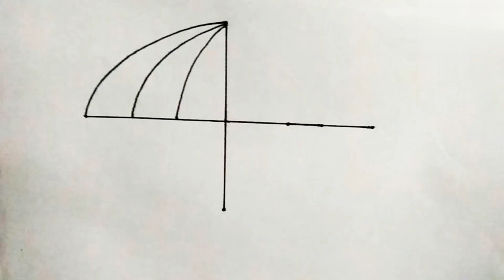Drawing And Coloring Easy Umbrella ☔🏖️ Yt Drawing For Kids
Hi Everyone,
In This Video I Show You How To Draw And Color Easy Umbrella ☔🏖️
Follow My Step by Step Drawings And Make Your Own Easy Umbrella